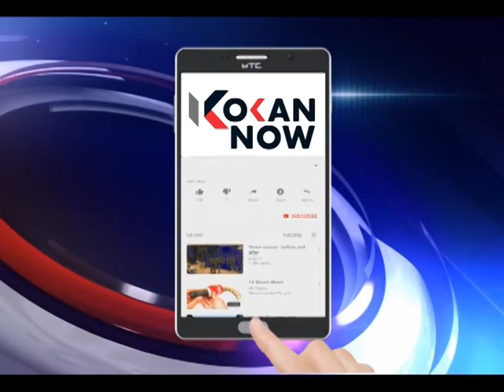गणेश चतुर्थी पूर्वी सर्व समस्या सोडवा